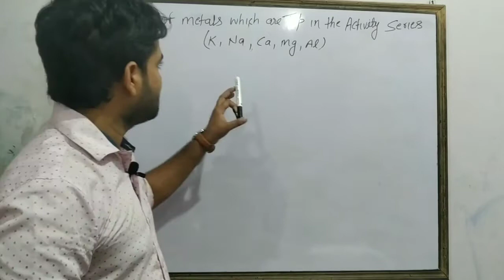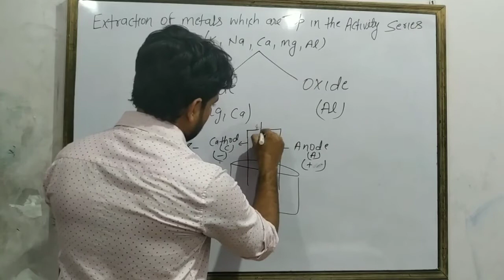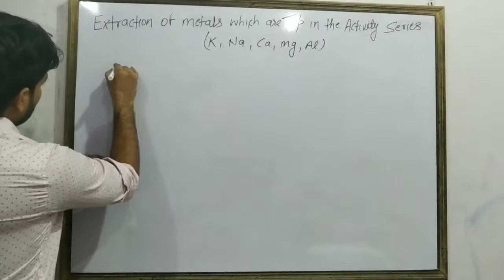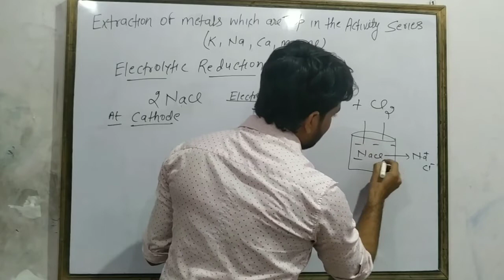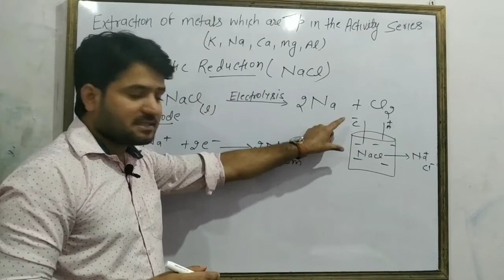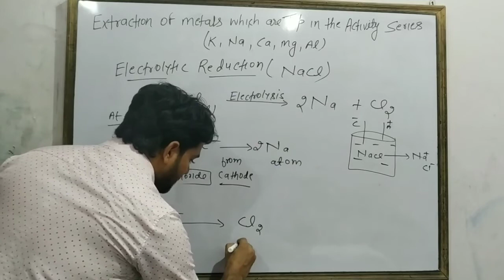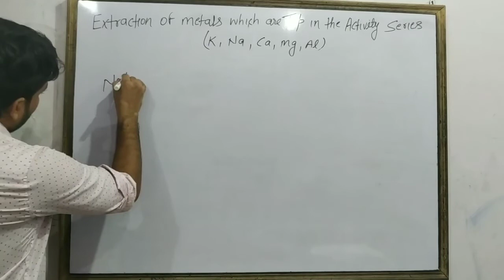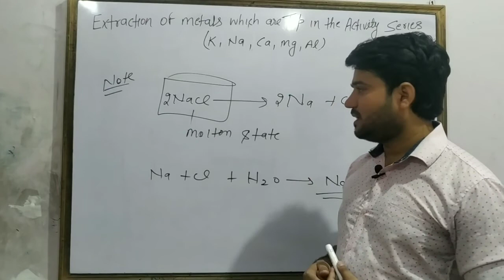extraction of metals at top in activity series//class-x//cbse//ncert//IIT/NEET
Extraction of metals which are top in activity series
Metals which are top in activity series are more reactive and found in the form of chlorides and oxides which are extracted by electrolytic reduction
At anode
At cathode
For more details contacts us on